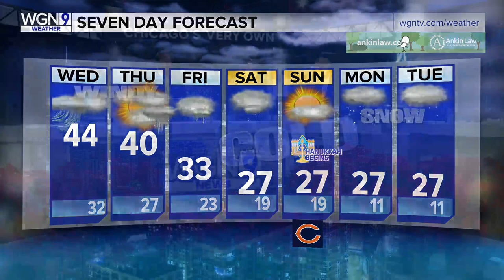Storm to bring rain & wind, then cold air moves in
Wind and a chilly rain sweep into the Chicago area through Wednesday night.